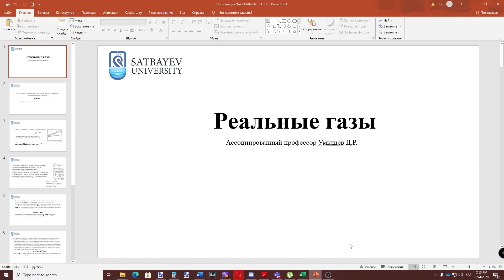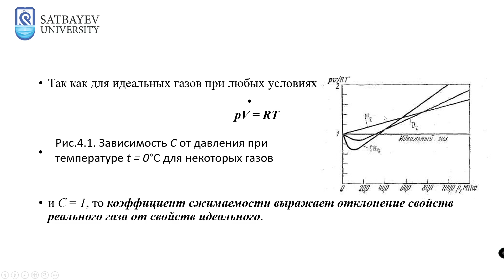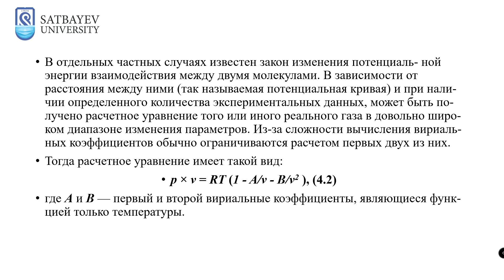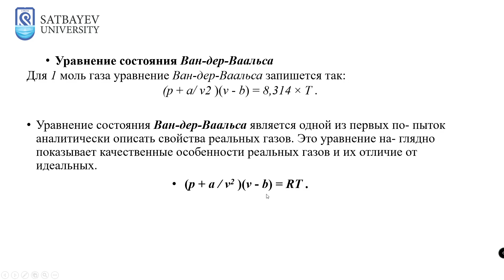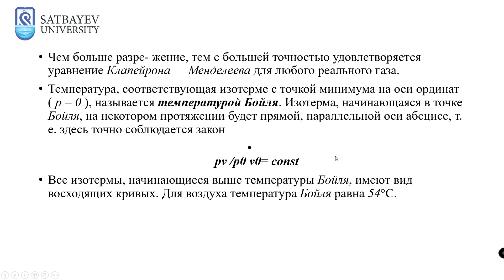Лекция №4. РЕАЛЬНЫЕ ГАЗЫ